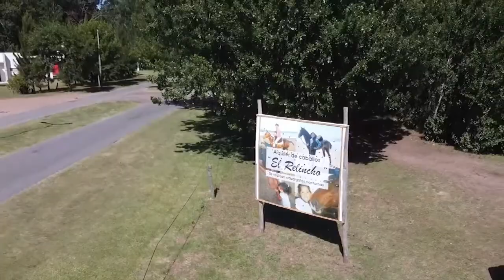El Relincho, cabalgatas en Costa del Este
Los amantes de la naturaleza pueden disfrutar de un paseo guiado a caballo por los bosques de Costa del Este.

Hay cabalgatas diurnas, también paseos nocturnos por senderos y bajando a la playa.